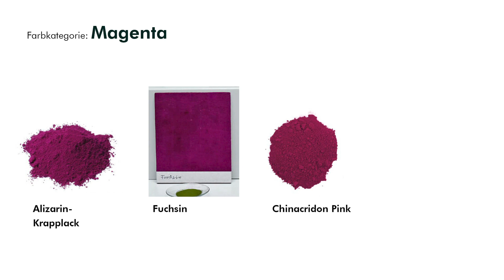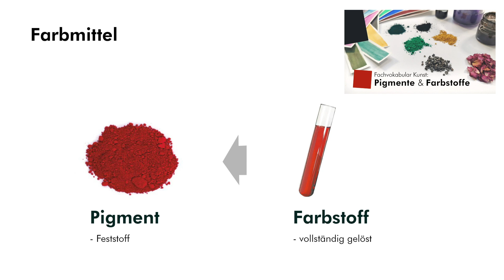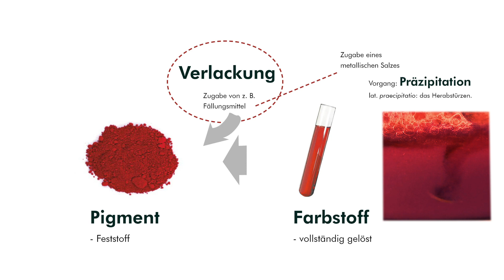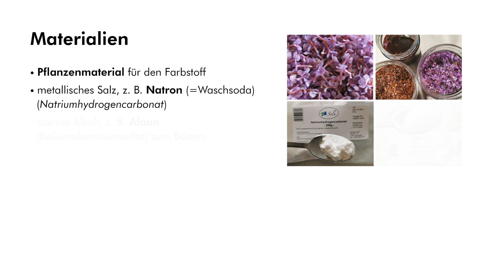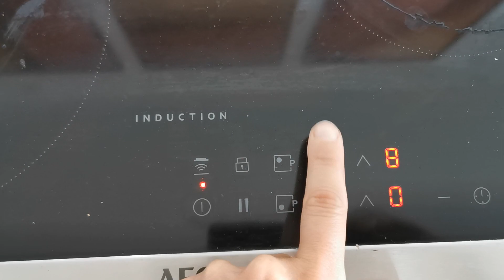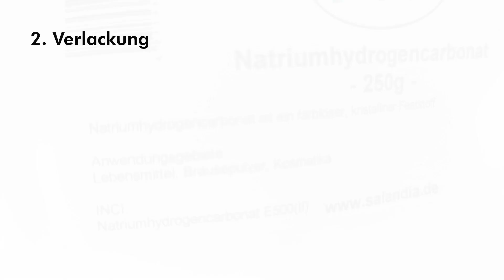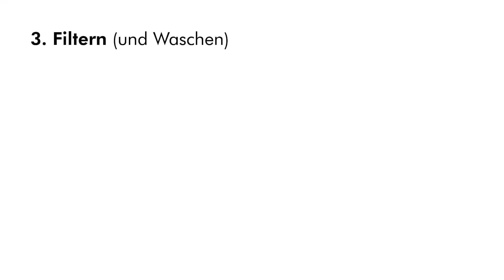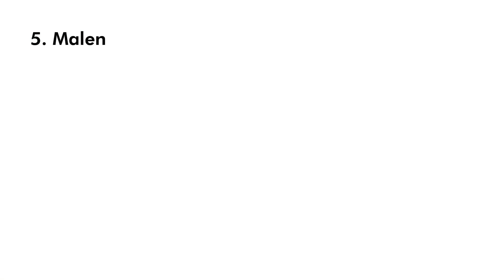Farbmittel selbst herstellen: Lackpigmente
Möchtet ihr gerne mal eigene Farbmittel aus Naturmaterialien herstellen und direkt haltbar machen?
Dann solltet ihr unbedingt die sogenannten Lackpigmente kennenlernen. Statt eure Malfarben oder Pigmente fertig zu kaufen, könnt diese nämlich aus vielen Naturmaterialien auch selbst herstellen. Von Kurkuma, Zwiebel- und Orangenschalen, Rotkohl oder Kaffeepulver aus der Küche bis hin zu gesammelten Blüten, Blättern und Wurzeln – ihr könnt die Farbstoffe extrahieren und durch einen einfachen chemischen Prozess in ein Pigment umwandeln. Wie das geht, zeige ich euch in diesem Video.

Aus den Pigmenten könnt ihr wiederum unterschiedliche Mal-Materialien herstellen –
von Aquarell-, Gouache oder Ölfarben bis hin zu Pastellsticks zum Zeichnen oder ungiftige Lebensmittel- und Schminkfarben. Aber dazu wird es dann andere Videos geben.

Inhalt:
0:30 Der Unterschied von Pigment und Farbe
0:56 EINLEITUNG: Farbmittel selbst gewinnen
1:12 Der Unterschied von Farbstoff und Pigment
1:36 Die Verlackung: Ausfällung von Pigmenten aus Farbstoffen
2:51 Pigmente als Grundlage für Malfarben
3:12 MATERIAL
3:45 ANLEITUNG
3:48 Pflanzenmaterial-Tipps
4:26 -01- Farbstoff-Extraktion
5:18 -02- Verlackung
6:05 -03- Filtern (und Waschen)
6:41 -04- Trocknung
7:09 -05- Mahlen

Materialien:
• Pflanzenmaterial für den Farbstoff
• metallisches Salz, z. B. Natron (Natriumhydrogencarbonat; Waschsoda)
- starkes Alkali, z. B. Alaun (Kaliumaluminiumsulfat; zum Beizen)
• größere Gefäße / Glasbehälter
• Löffel
• Sieb
• Kaffeefilter oder Tücher
• Mörser & Stößel

Mengen-Angaben
Was die Mengen angeht, so lässt sich leider kein Standard-Rezept aufstellen. Schlussendlich müsst ihr erproben, wie viel Alaun und Alkali jeweils verwendet werden sollte. Als grobe Richtlinie könnt ihr folgendes Mischverhältnis ausprobieren: Farbmaterial in 250 ml Wasser einweichen // 5 g Alaun //  2,5 gr Natron.
Man gibt meist zwei Teelöffel des Alaun auf je 100 ml des Pflanzensuds. Generell solltet ihr erst einmal lieber wenig hinzufügen, später kann man die Mengen immernoch erhöhen.

Kommentar zur Sicherheit
- Seid auf jeden Fall bei der Benutzung von Pflanzen vorsichtig, stellt sicher, dass sie nicht giftig sind.
- Ihr könnt bei der Arbeit mit Pulvern vorsichtshalber eine Maske tragen. Falls nicht, dann vermeidet das Einatmen der aus dem Färbesud entstehenden Dämpfe! Arbeitet in einem gut belüfteten Bereich.
- Seid vorsichtig mit eurer Kleidung – ihr arbeitet mit Farbstoffen